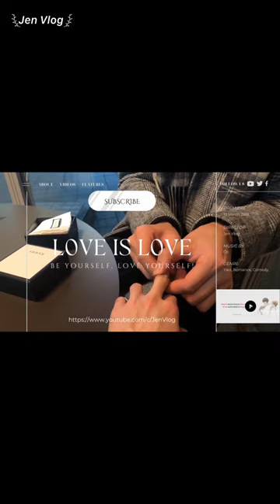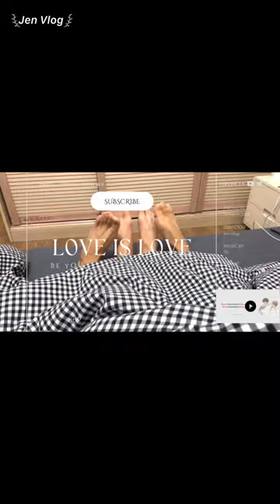[Engsub/BL] Obviously he can't control himself but he blames his wife | Chen Lv & Liu Cong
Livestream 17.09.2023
Chen Lv/ Trần Luật: @Clv陈律
Date of birth/ Sinh ngày: 25/09/1997
Height/ Chiều cao: 1m75
Hometown/Quê quán: Nanchang, Jiangxi Province/ Nam Xương, Giang Tây
Date of birth/ Sinh ngày: 27/09/2001
Height/ Chiều cao: 1m85
Hometown/ Quê quán: Guangzhou, Guangdong Province/ Quảng Châu, Quảng Đông
Thumbnail - Weibo: @boo磕不知道

Jen Vlog